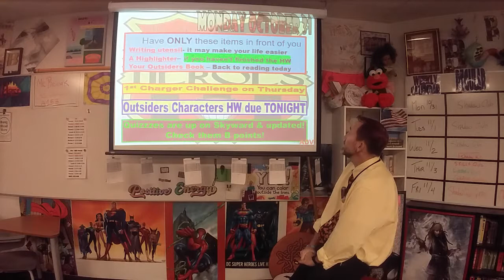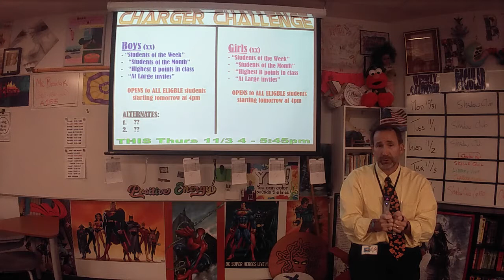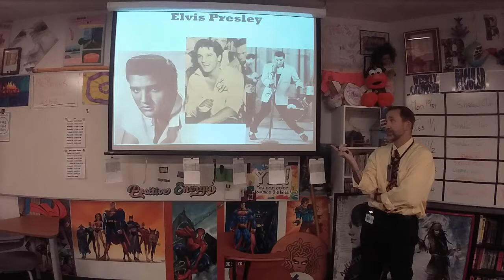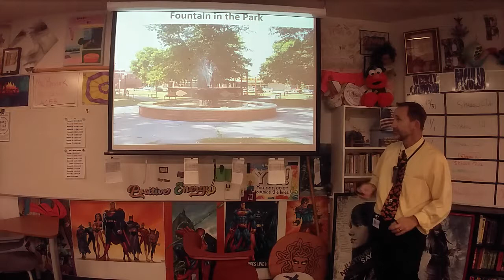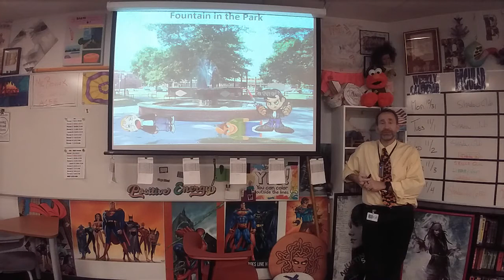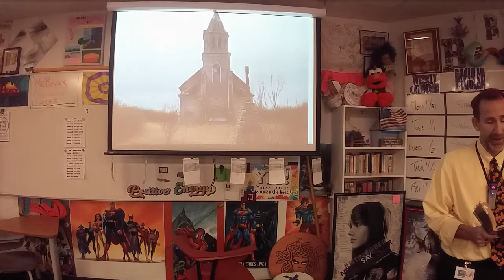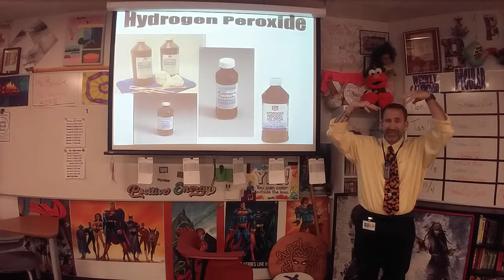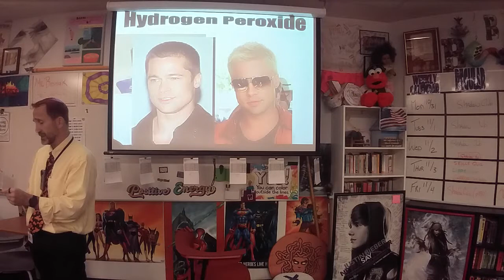103122 Brovicast Monday Adv - Outsiders Chap 5